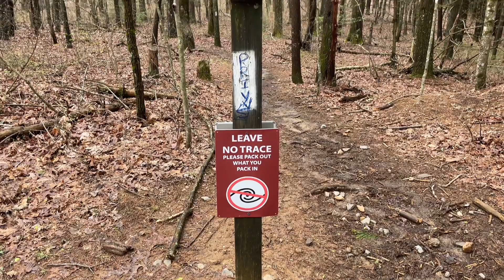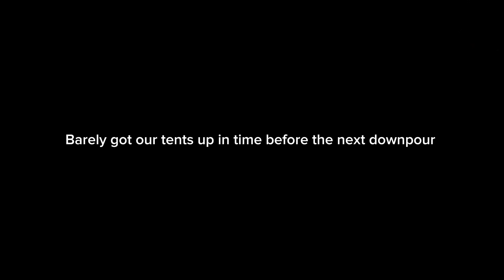AT Day 2 - Braving the Weather from Stover Creek to Hawk Mountain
From mom falling three separate times and narrowly escaping serious injuries, to thunder and wind storms keeping us awake for two nights straight, to a little dude burrowing into a shoe - Day 2 was definitely a definition of don’t quit on a bad day. We were still able to hike a half day but we were racing a storm to our campsite. I do not advise hanging around the AT privies due to the Norovirus outbreak going on right now, but we made the decision to stay dryer in the privy shelter to prevent getting totally drenched before a cold wet night set in. All three of us have a bottle of Dr. Bronner’s soap solution that we used religiously on our hands and we did not contract the virus.

I am committed to only recommending products and brands that I have researched, tested and believe in.

Thank you for supporting my journey. Happy Trails!